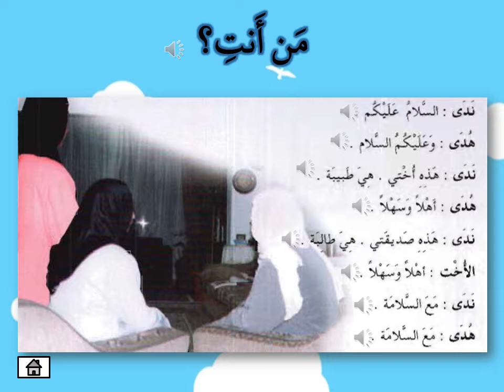Siapa Anti? (eHiwar)